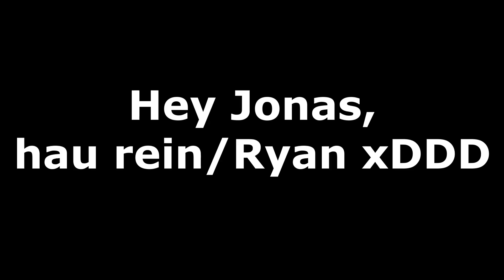WIR MACHEN HEUTE PARTY! - Wii Party #1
WIR MACHEN HEUTE PARTY! [Deutsch/Together] Wii Party #1

Wii Party ist ein 2010 für die Nintendo Wii erschienenes Partyspiel. Das Spiel fand 8.17 Mio Käufer und ist damit ein großer kommerzieller Erfolg geworden.
Allein oder mit Freunden könnt ihr euch ähnlich wie im verwandten Mario Party in Minispielen schlagen. Das ganze ist im ""Freien Spiel"", ""Minispiel-Turnier"", ""Solo-Modus"" und ""Profi-Modus"" möglich. Darüber hinaus bietet das Spiel eine Gesellschaftsrubrik. Hier gibt es beispielsweise die ""Insel der Abenteuer"", welche deutlich am Mario Party Prinzip mit neuen Ideen und Feldern angelehnt ist, ähnlich wie auch die ""Weltreise"". Wer sein Glück herausfordern will, kann dies im Casino ""Münzrad"" tun oder spielt ""Zweimal Drei"" oder ""Bingo"". Da man bei diesem Spiel schnell Freunde verlieren kann, ist es keine schlechte Idee, gemeinsam im Team zu spielen. Als Teamspiele werden einem folgende Modi geboten: ""Wellenlänge"", ""Schlagseite"" und ""Farb-Kuppler"". Aber auch was ganz innovatives bietet das Spiel, die sogenannten Zimmerspiele. Hierbei wird die Wii Remote genutzt, wie sie zuvor noch nie genutzt wurde. Einmal kommen aus ihr Tierlaute heraus (Tierquiz), in einem anderen Modus ist sie eine Bombe (Zeitbombe, Qizbombe) oder sie wird versteckt und die Spieler müssen sie finden (Wii-FB-Jagd). Weiterhin kann sie als Freundesbeweis gelten (Kumpel-Quiz). Wie all diese Modi genau aussehen, welche Spaß machen, welche frusten und welche einfach nur Glück sind, seht ihr in diesem Together Let's Play. Viel Spaß^^